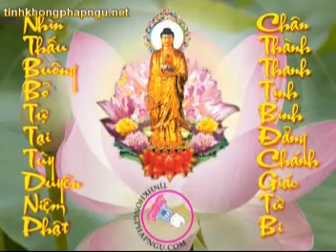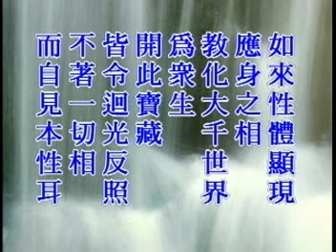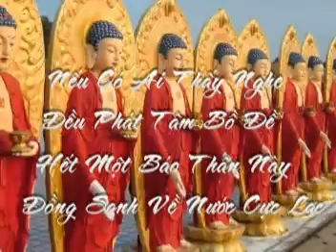Tập 74: Kinh Kim Cang.mpg | Tịnh Không Lão Pháp sư chủ giảng